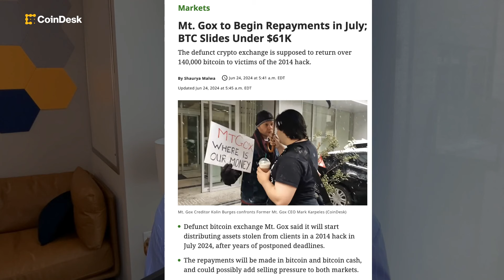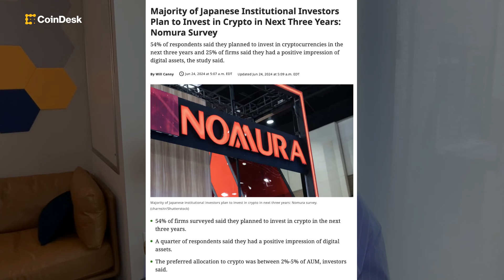Mt. Gox To Begin Repayments; Bitcoin Mining Attracts Growing Investor Interest | CoinDesk Daily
"CoinDesk Daily" host Jennifer Sanasie breaks down the biggest headlines impacting the crypto industry today.

Defunct bitcoin exchange, Mt. Gox said it will start distributing assets stolen from clients in a 2014 hack in July. JP Morgan reports that the bitcoin mining sector is attracting growing investor interest following the Core Scientific deal with AI company CoreWeave. Plus, Japanese institutional investors plan to invest in crypto in the next three years.